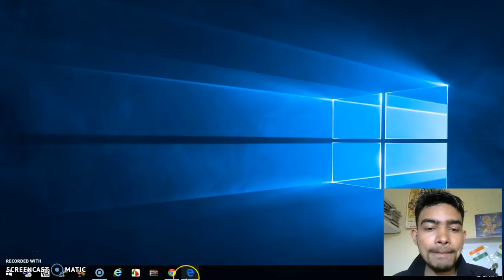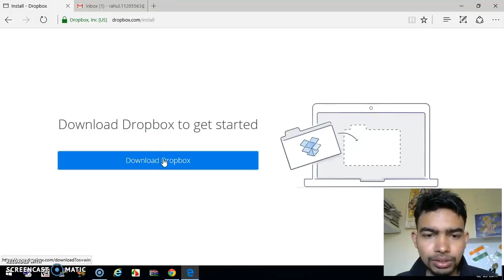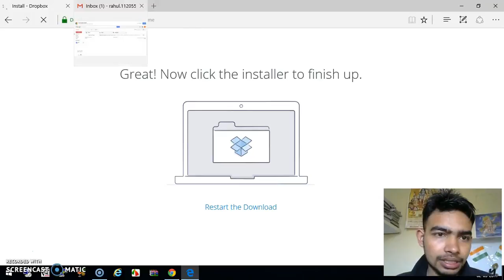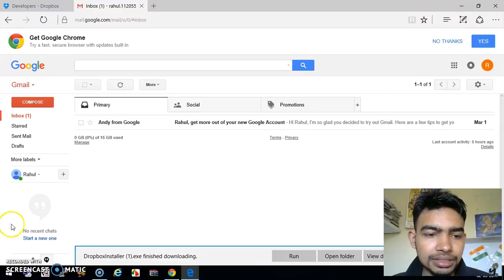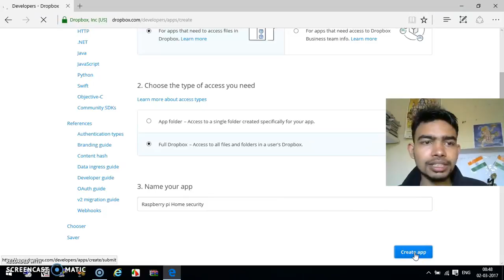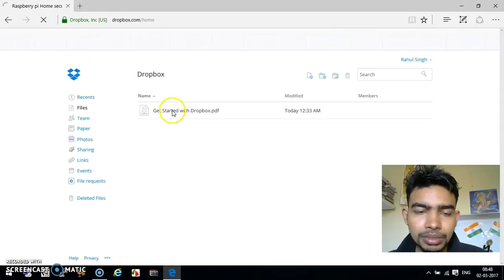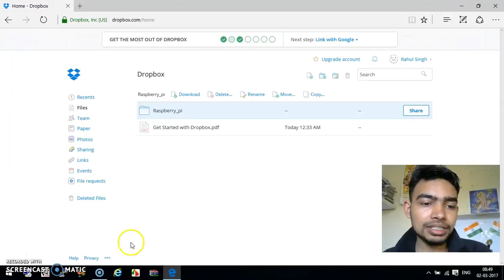Part 2 : setup the Dropbox and creat new API -Home surveillance system using Dropbox and Rpi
Part 2 : setup the Dropbox and creat new API -Home surveillance system using Dropbox and Raspberry pi

In this video we will create a Dropbox account and setup an application API anc create a new folder in dropbox to stote our Images.